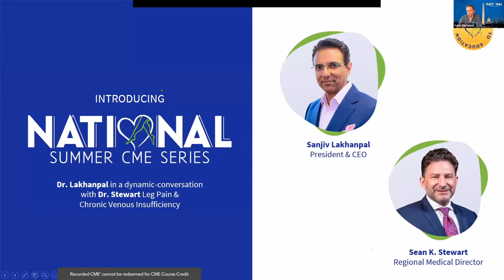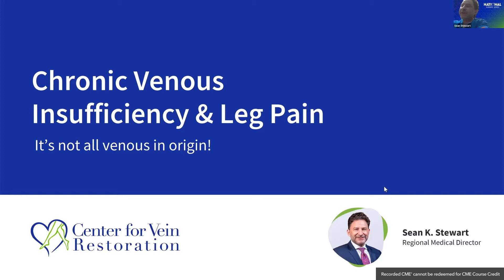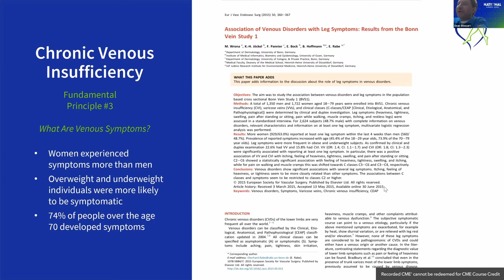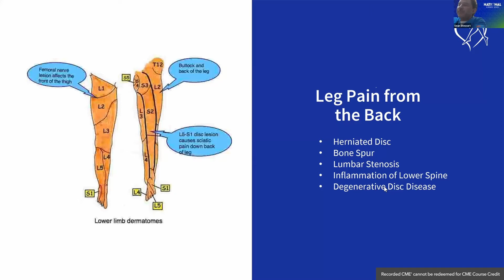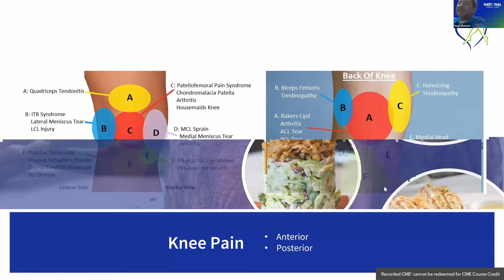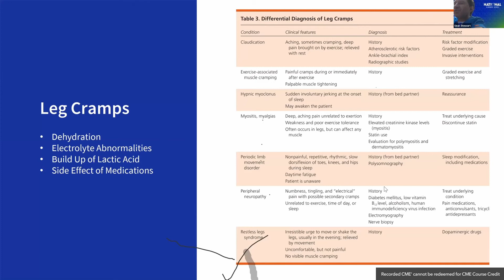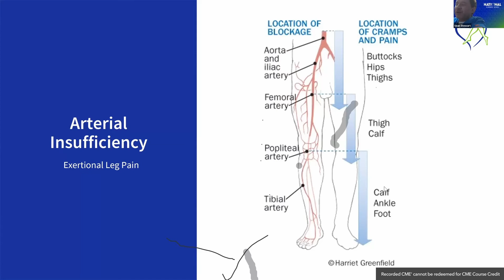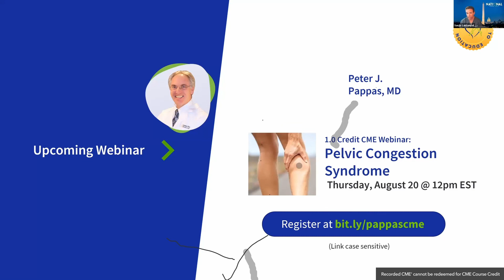Dr. Stewart on Chronic Venous Insufficiency & Leg Pain - It's not all venous in origin!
This presentation is no longer available for CME Credits. for more educational and CME content.

Over 40 million Americans have vein disease, but only 6-8% receive treatment. Venous insufficiency is a common but often undiagnosed disorder affecting 16-20% of Americans. Patients may initially present with leg pain, swelling, or varicose veins, but can eventually develop serious complications, such as blood clots, lymphedema, venous stasis dermatitis, and/or venous ulcers.

This informative session was held live on July 31, 2020 and discusses the pathophysiology, symptoms, diagnosis, and treatments of venous insufficiency. Participants learned about the staging/classification, the disorder, how duplex ultrasonography is used to evaluate patients, and how modern outpatient treatments have revolutionized the management of venous insufficiency.

Sean K. Stewart, MS, MD is Center for Vein Restoration's Regional Medical Director for Northern Maryland. He has performed thousands of venous closure procedures over the course of his career.

Dr. Stewart is a Maryland native who takes pride in serving his community. Dr. Stewart has been providing outstanding patient care with the Center for Vein Restoration since 2010. He is the Regional Medical Director for Maryland and the Director of the Chemical Ablation and Sclerotherapy program for the Center for Vein Restoration. Dr. Stewart is a graduate of University of Maryland at College Park, where he studied Zoology with an emphasis in neuroscience and physiology. Upon graduation, he was awarded a National Institutes of Heath fellowship in the specialty area of pediatric AIDS research. His research was published in multiple peer review medical journals and was presented on the world stage.

Dr. Stewart is the lead physician in our Easton and Annapolis locations.